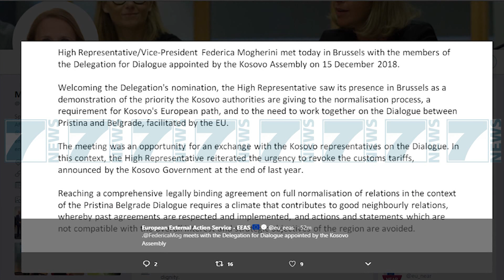MOGHERINI NE KRAH TE SERBEVE, KERKON HEQJEN E TAKSES - News, Lajme - Kanali 7